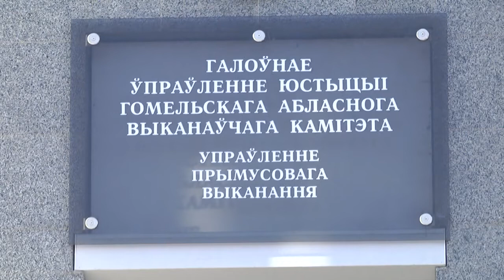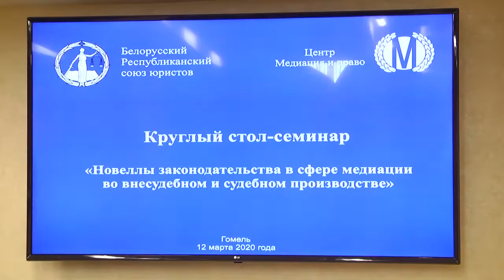Предстоящие нововведения в законодательстве в сфере медиации